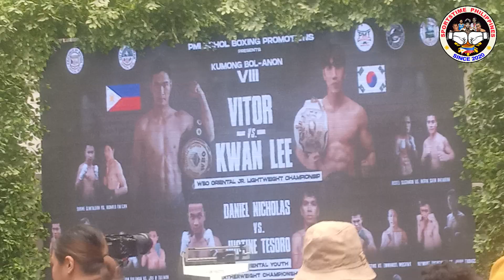Undercards Weigh-In: Shane Gentallan, John Vincent Pangga, Christian Balunan, Jhunrille Castino,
The weigh in of the supporting bouts for the Kumong Bol-anon 8 Boxing Card on December 8, 2022 in Calape Bohol:
Ronald Ewican vs Shane Gentallan
Ruel Julian vs John Vincent Pangga
Mark Glen Antaran vs Rodel Suganob
Jay R Tulinan vs Christian Balunan
Emmanuel Mogawa vs Jhunrille Castino